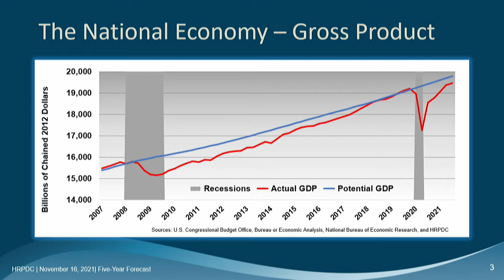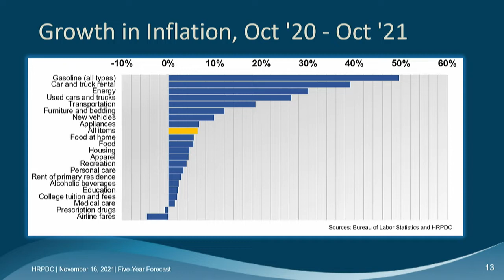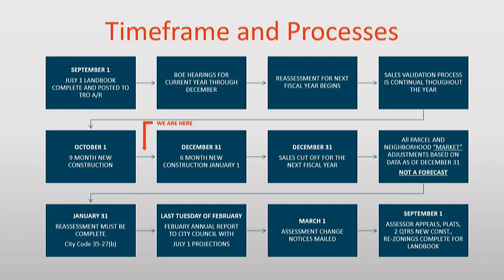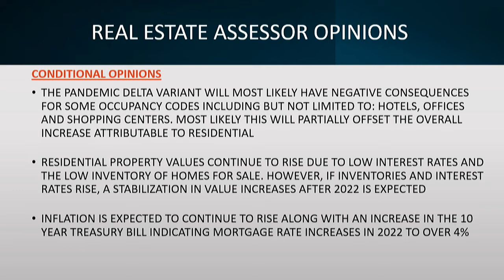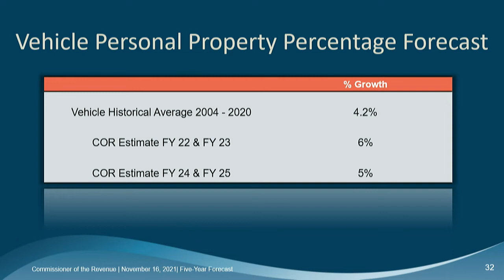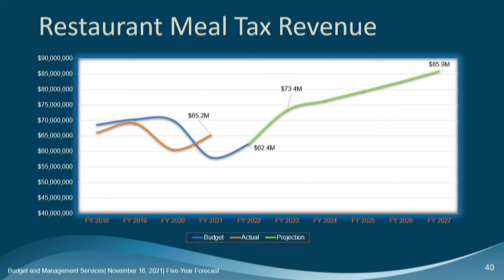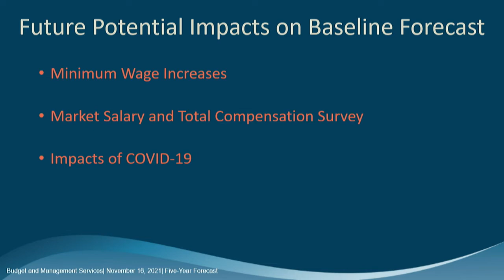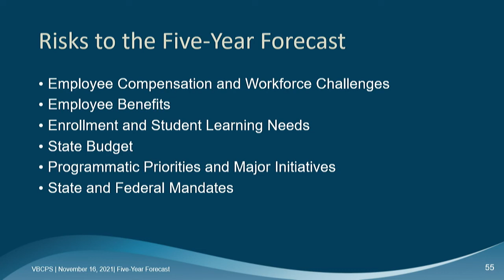City Council Five Year Forecast - 11/16/2021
Virginia Beach City Council/School Board Joint Meeting - Five Year Forecast, held November 16, 2021.